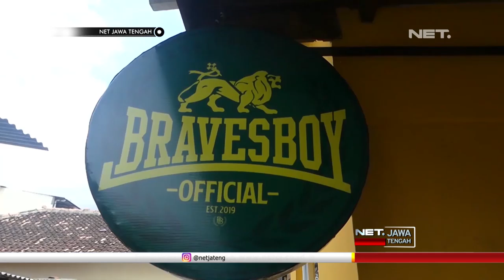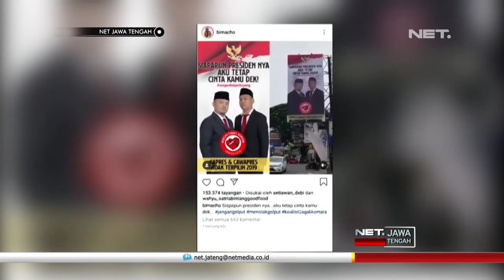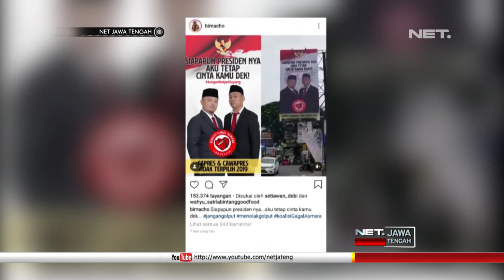Begini Uniknya Ajakan Jangan Golput Dari 2 Pemuda Asal Yogya Ini - NET JATENG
Ayo jangan golput, gunakan hak pilih anda semua pada 17 April besok. Karena untuk menekan angka golput ini bukanlah tugas beberapa pihak melainkan tugas kita bersama. Seperti yang dilakukan dua pemuda asal Yogyakarta, yang mengajak masyarakat untuk tidak golput dalam pemilihan umum 2019 mendatang. Cara yang dilakukan mereka berdua ini terbilang sangat unik, karena mereka membuat baliho dengan foto mereka berdua, dengan kalimat lucu ala percintaan anak muda.